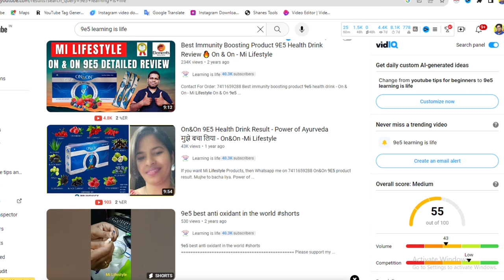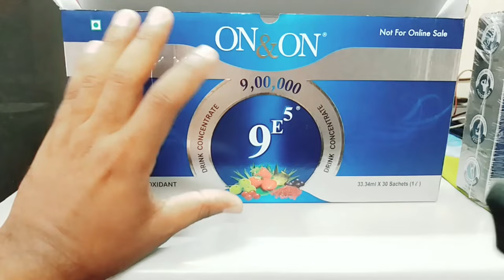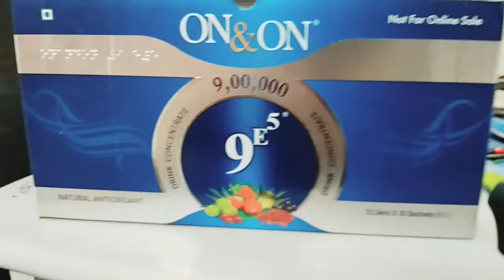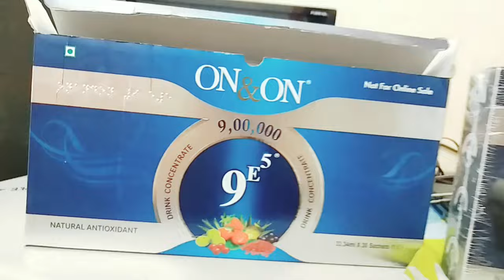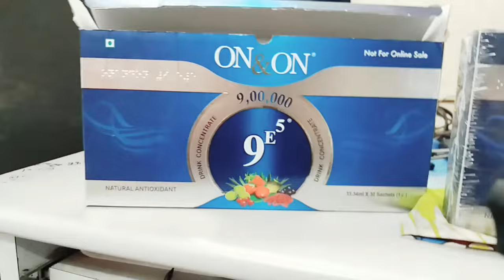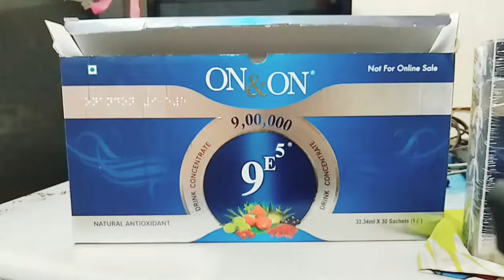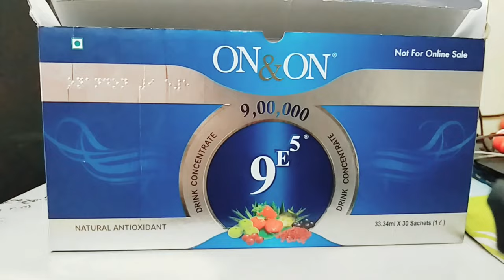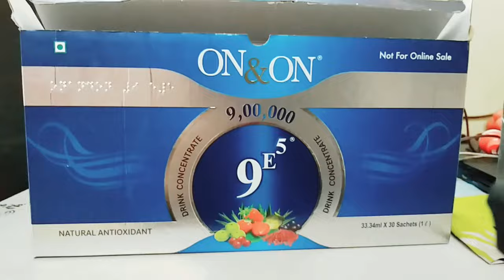9e5 benefits and results | 9e5 Premium Health Drink (Hindi) | 9E5 detailed review in Hindi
Best immunity boosting product 9e5 health drink - On & On - Mi Lifestyle

On & On 9e5 Premium Health Drink
India's No.1 Direct Selling, Network Marketing, MLM Company
Mi Lifestyle Marketing Global Pvt Ltd
Harvest Success Academy Pvt Ltd
on & on 9e5 health drink
what is 9e5 health drink
9e5,lifestyle
network marketing
mi lifestyle products
9e5 result
content of 9e5
9e5 health drink,
milifestyle
on & on 9e5 side effects
on & on 9e5 benefits
on & on 9e5 natural antioxidant
on & on 9e5 review
on & on 9e5 premium health drink reviews
on & on 9e5 results
on & on 9e5 premium nutrition drink
on & on 9e5 drink concentrate
on and on 9e5 benefits in Hindi
on and on 9e5 benefits
on n on 9e5
on and on 9e5 energy drink